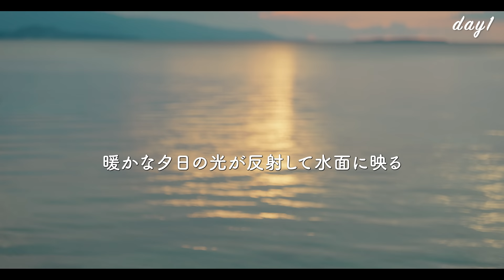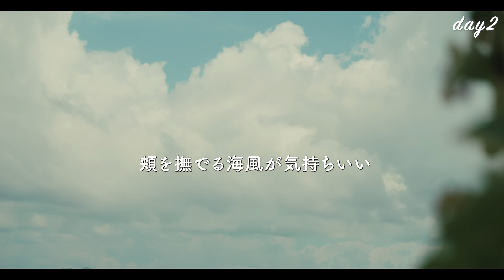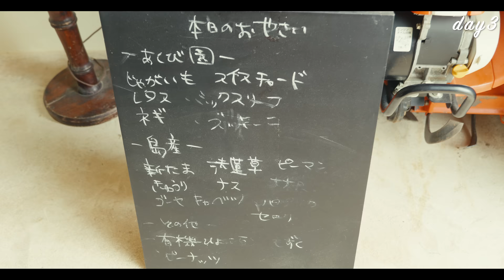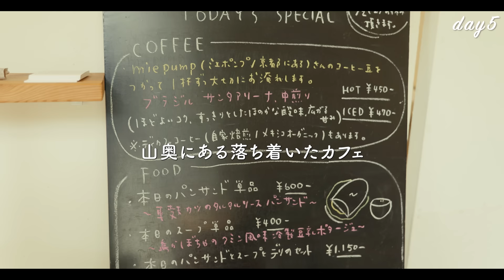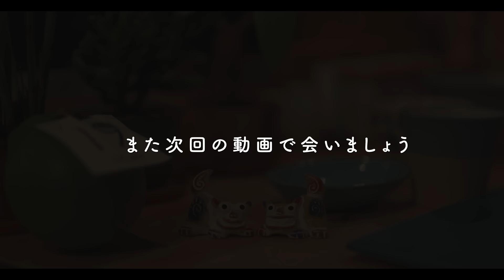【29歳田舎暮らし】沖縄の田舎で過ごす5日間のぼくの夏休み #163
【感謝】
沖縄にてたかす29歳になりました❤️
年齢を重ねれて嬉しい＾＾
僕の周りには素敵に楽しく年を重ねてる人が たくさん居る
だからより楽しみに感じる!!

29歳たかすも「うまっ」を言いまくります
どうぞこれからもたかすの成長を楽しみにしてね＾＾
【29歳田舎暮らし】始まります〜！

Instagram _ @takasutile
Twitter _ @takasutile​